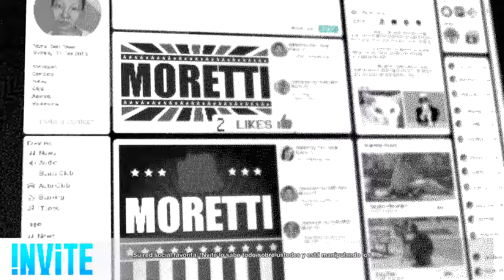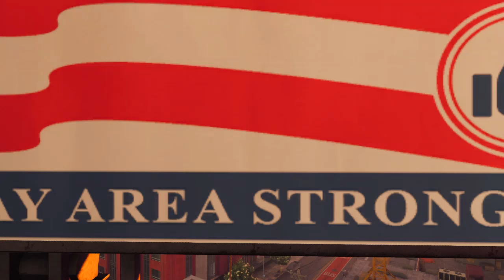WATCH DOGS 2 | SABOTEANDO A TRUMP #16